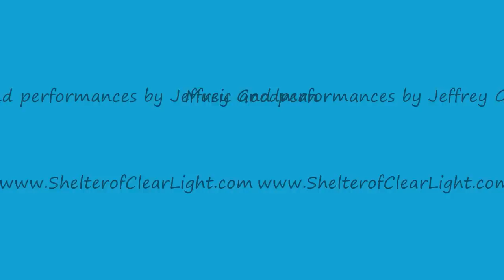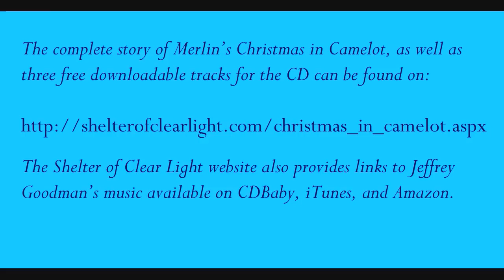Christmas in Camelot - A Tale of Magic and Music from King Arthur's Court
Featuring Pachelbel's Canon, O Holy Night, Greensleeves, the Coventry Carol, Carol of the Bells, and music by Vivaldi, Bach and Villa Lobos, this tells the story of a Christmas in Camelot, hosted by Merlin the Magician for the court of King Arthur.